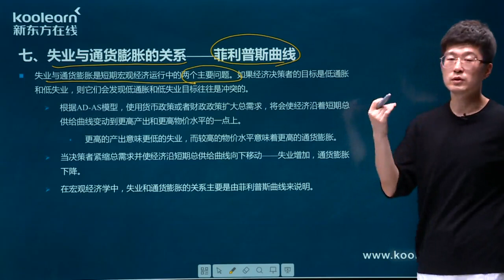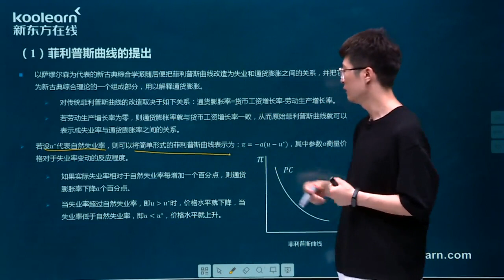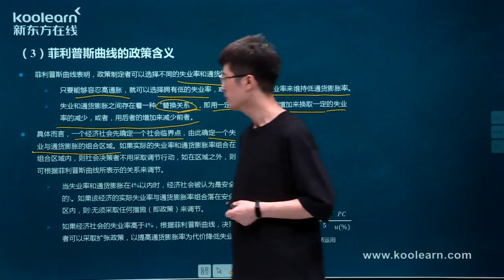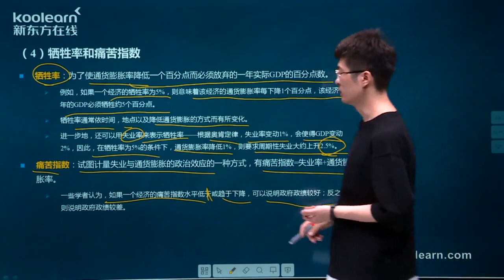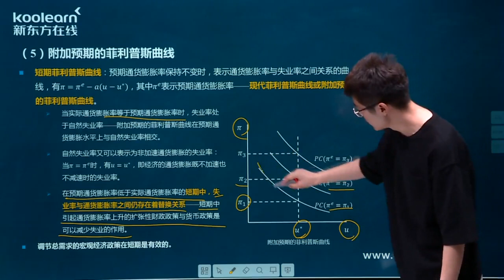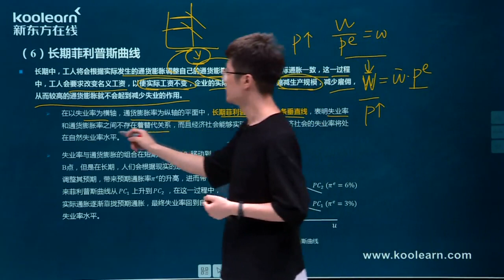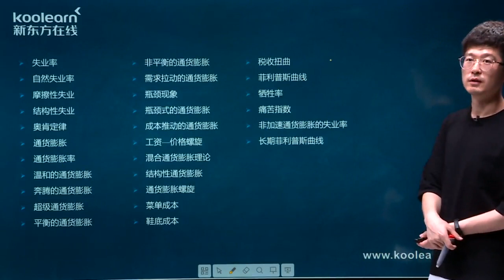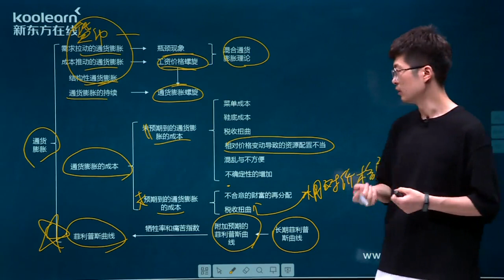031 第七节失业与通货膨胀的关系